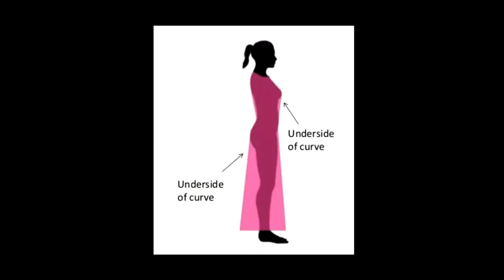22FA Class #10: Not Looking Back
Class Timecodes:
0:00:00 Pre-class
0:06:40 Happy Birthday Nidhi!
0:08:43 Topic and first volunteers introduction
0:10:13 Question where our assumptions come from
0:20:17 God is a she.
0:25:35 "I'd feel superior"
0:29:12 How do you view women?
0:37:26 Catcalling and averting your gaze
0:39:32 History and current events of Iran
0:45:02 Thoughts on Iran's Conflict
0:50:14 The inherent sexualization of the female body
0:58:38 Where's the struggle?
1:04:30 Explaining the next activity
1:05:49 Stand up if...
1:20:30 Post-class

Class happens between the months of August and December (Fall Semester) on Tuesday and Thursdays from 3:05-4:20pm Eastern Standard Time. Between the months of January to May (Spring Semester), class is from 4:35-5:50 pm Eastern Standard Time. and enter "State College, PA" and then your local major city.

Did you watch and ad during the video? All of the money we make from Google AdSense we use to go back into the stream. We are able to pay for free trade t-shirts for stream team members, paying for new equipment, etc. No one gets paid with the money we make, and we do NOT make millions of dollars. If we have a surplus of money from the YouTube Channel, we donate the remaining money to our Brazil/Haiti projects. Have any questions?